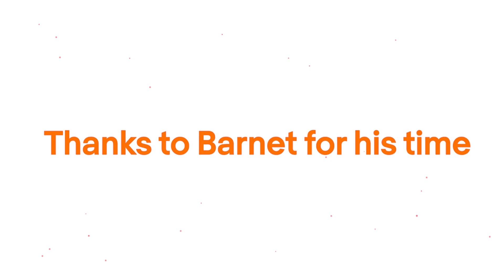hirobe talks to: Barnet Hellman, Director of Operations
Tom from hirobe gets Barnet Hellman thoughts on some of the hot topics in the e-commerce space right now.

During this session, Barnet discusses his experience as Product Owner and Chief Designer of SWAT and explains how it can be used to improve the performance and stability of e-commerce sites.

Thanks to Barnet for doing the interview. To read the full transcript visit our